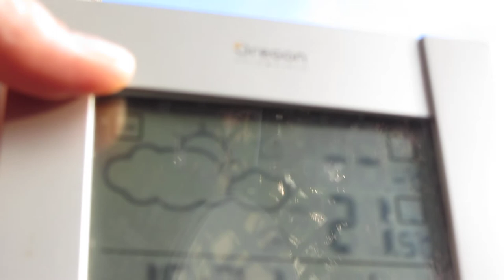17.2.2013 strange half daylight moon komischer seltsamer Mond Halbmond Voerde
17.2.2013, strange, Moon, half moon, Supermoon, komischer, seltsamer, Mond, Halbmond, Voerde, Germany, FullHD, SX230HS,